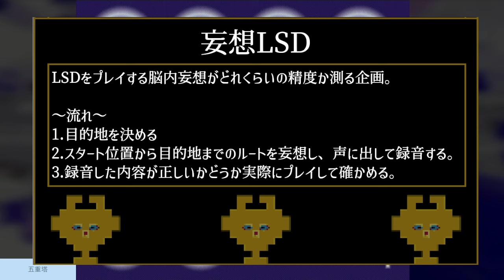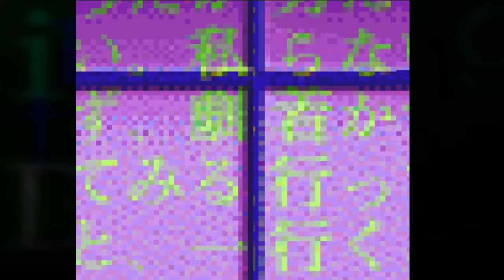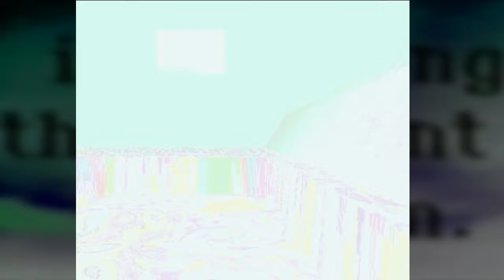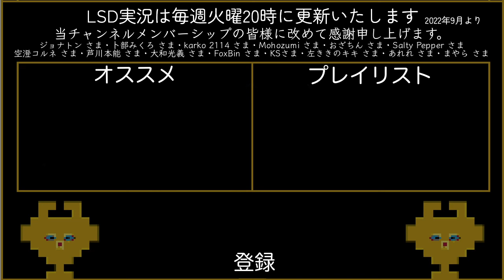作業用【LSD】実況 Part1,125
気付いてよかった。
今日のテーマ：妄想LSD

■LSD実況アンケートにもご協力お願いします。

■LSDゲームアーカイブス (PS3・Vitaのみ)